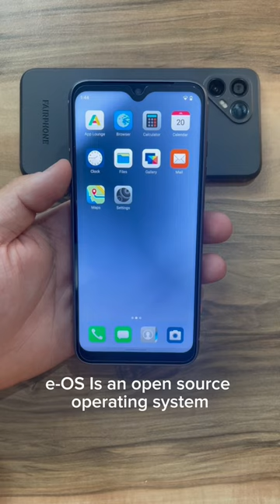Fairphone 4 5G with e-OS / Now available in US